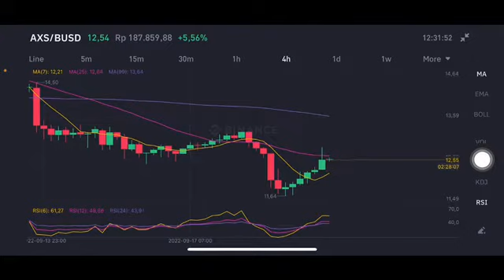AXS COIN | AXS Price Prediction 2022 - AXIE INFINITY Analysis | What is the future of AXS coin?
AXS stands for Axie Infinity Shard. It is an ERC-20 token built on the Ethereum Blockchain, and has a maximum supply of 270,000,000 AXS coins. Inspired by Pokémon, this Axie Infinity is a fighting game where players can breed and train their Axies to fight against others.
Axie Infinity price prediction 2022
Axie Infinity price prediction in Hindi
AXS price prediction 2022 in Hindi
Axie Infinity AXS
Axie Infinity news today
Axie Infinity
AXS Token
AXS News Today
AXS Technical Analysis
AXS Fundamental Analysis
AXS Urgent Update
AXS Latest News
Why AXS is Falling
Why AXS Going Down
Why AXS Crash
Why AXS Price is Going Down
Crypto News Today
Can you make money on Axie Infinity?
How much is an AXIE now?
What is the currency of Axie Infinity?
Who is behind Axie Infinity?
Is AXIE going to last?
Where does Axie Infinity money come from?